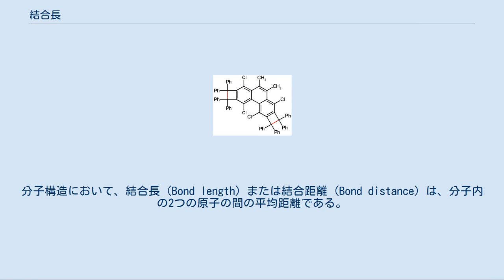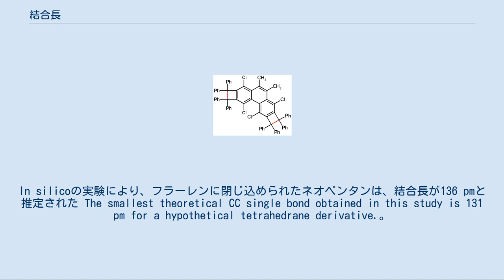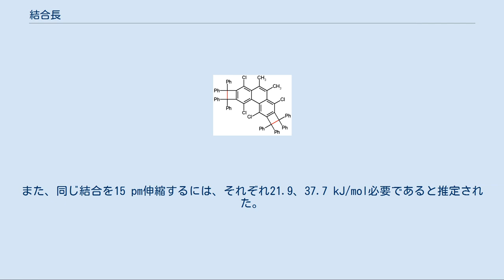結合長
分子構造において、結合長 (Bond length) または結合距離 (Bond distance) は、分子内の2つの原子の間の平均距離である。
 結合長は結合次数と関連しており、結合の形成に参加する電子が多くなるほど結合は短くなる。
また結合長は、結合強さ及び結合解離エネルギーと逆相関の関係にあり、結合が強くなるほど結合長は短くなる。
2つの同じ原子の間の結合長の半分は、共有結合半径と等しい。
 結合長は、X線回折を用いて固相で測定されるか、回転分光法を用いて気相で見積もられる。
結合を共有する2つの原子の組は、分子ごとに異なる。
例えば、メタン中の炭素-水素結合の長さは、クロロメタン中の長さとは異なる。
しかし、全体構造が同じ場合は、一般化することが可能である。
 下表は、実験的に求めた炭素と他の元素の間の単結合の長さである。
単位は、pmである。
2つの異なる原子の間の結合長は、それぞれの共有結合半径の和で近似できる。
一般的な傾向として、結合長は、周期表の周期が大きくなるほど長くなり、族が大きくなるほど短くなる。
この傾向は、原子半径と同じである。
 分子中の2つの原子の間の実際の結合長は、混成軌道や置換基の性質によって異なる。
ダイヤモンド中の炭素-炭素結合の長さは154 pmで、通常の炭素の共有結合としては最も長い。
 異常に長い結合長というのも存在する。
その1つはトリシクロブタベンゼンで、結合長は160 pmにもなることが報告されている。
さらにX線回折により、別のシクロブタベンゼンで174 pmというのが現在の最長記録である。
 2つのテトラシアノエチレンジアニオン二量体の中に290 pmにも及ぶ非常に長いC-C結合が存在すると主張されているが、これは2電子4中心結合である。
この型の結合は、中性のフェナレン二量体でも見られる。
これらの結合は「パンケーキ結合」と呼ばれ、長さは305 pmにもなる。
 平均的な炭素-炭素結合よりも短い結合も見られ、アルケンやアルキンではσ結合のs軌道成分が増えるため、結合長はそれぞれ、133 pm、120 pmとなる。
ベンゼンでは、全ての結合が同じ結合長を持ち、139 pmである。
s軌道成分の大きい炭素-炭素単結合としては、ジアセチレンの中央の結合(137 pm)やある種のテトラヘドラン二量体の中央の結合(144 pm)も顕著である。
 プロパンニトリルでは、電子を欠いたシアノ基が結合長を短くする(144 pm)。
歪みによってもC-C結合長は短くなる。
In-メチルシクロファンと呼ばれる有機化合物では、トリプチセンとフェニル基の間の結合が147 pmと短くなる。
In silicoの実験により、フラーレンに閉じ込められたネオペンタンは、結合長が136 pmと推定された The smallest theoretical CC single bond obtained in this study is 131 pm for a hypothetical tetrahedrane derivative.。
この研究で、理論的に最短のCC結合は、仮想的なテトラヘドラン誘導体の131 pmである。
 同じ研究で、エタンのCC結合を5 pm伸縮するのに、それぞれ2.8、3.5 kJ/molのエネルギーが必要であると推定された。
また、同じ結合を15 pm伸縮するには、それぞれ21.9、37.7 kJ/mol必要であると推定された。